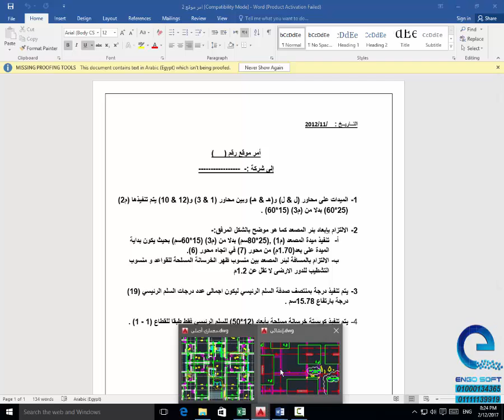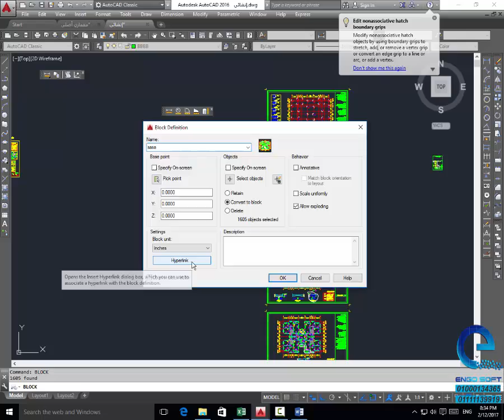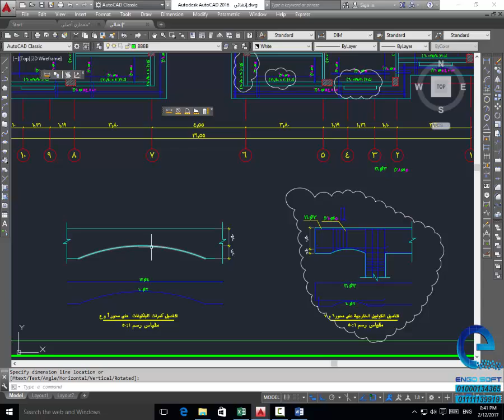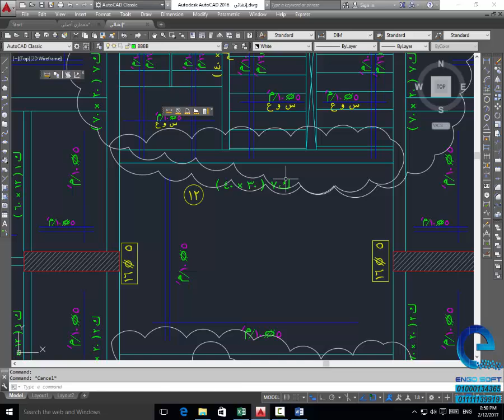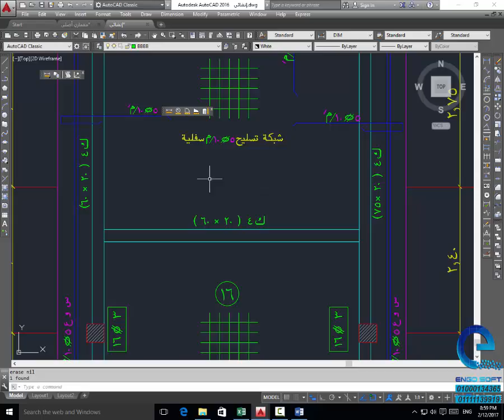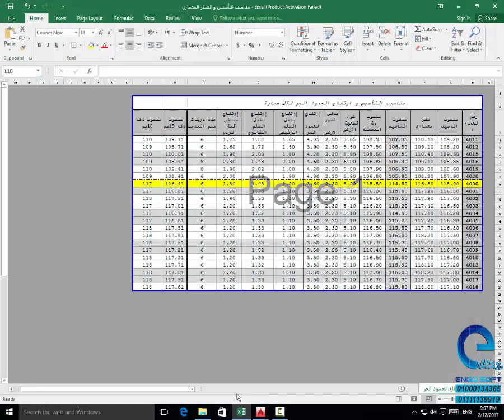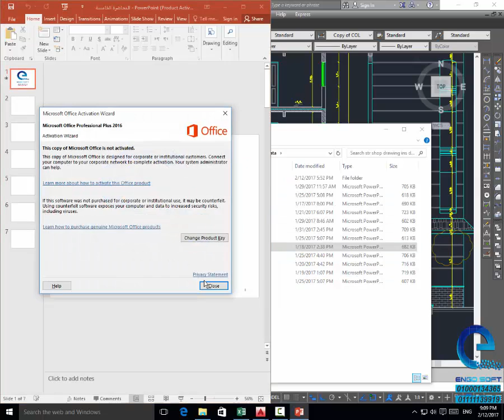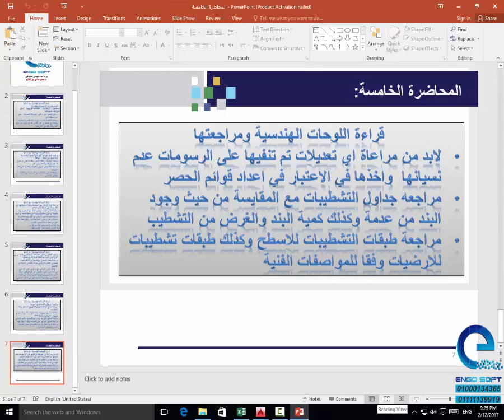Structure shop drawing course Lecture 1/المحاضرة الأولى من الشوب دروانج الأنشائى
تابعوا قناتنا على اليوتيوب و شاهد محاضرات مجانية فى جميع التخصصات و يمكنك طلب الدورة كاملة مسجلة و معها كتاب الشرح و الأكواد و مشاريع تطبيقية و لاتنسى عمل subscribe و الضغط على علامة الجرس أسفل الفيديو ليصلك كل ماهو جديد فور رفعه لطلب الدورة أتصل على 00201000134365 / 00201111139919 أو التواصل معنا عن طريق صفحتنا على الفيس بوك engosoft egypt